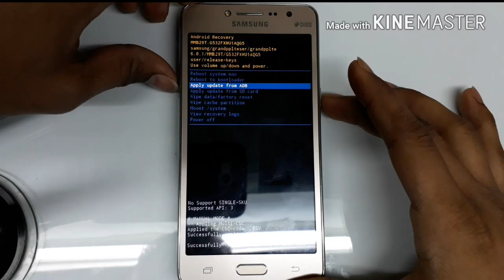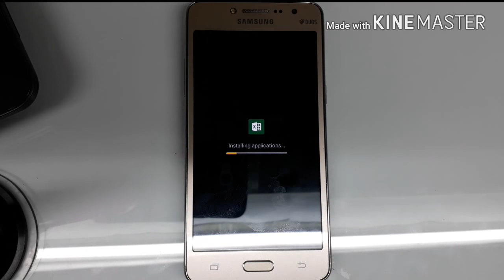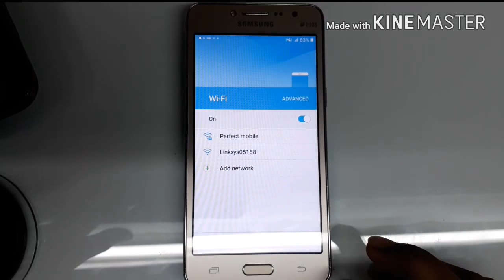Samsung G532f Hand Reset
samsung G532 hand reset